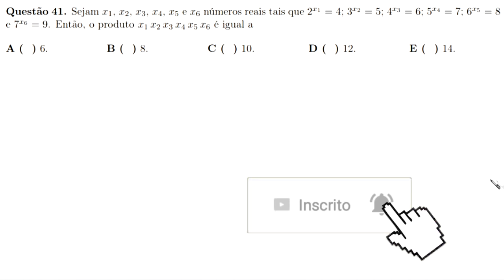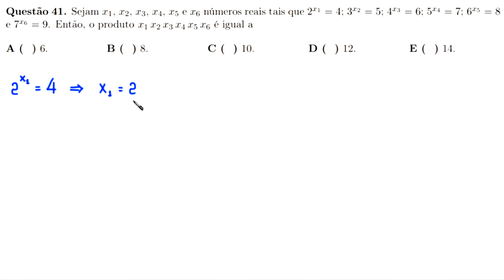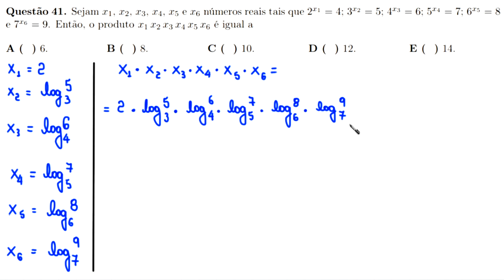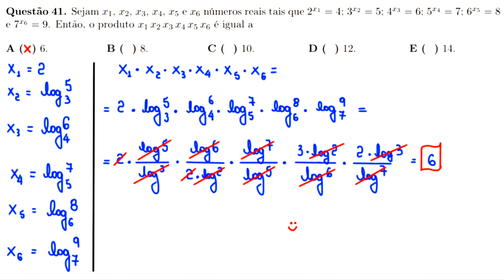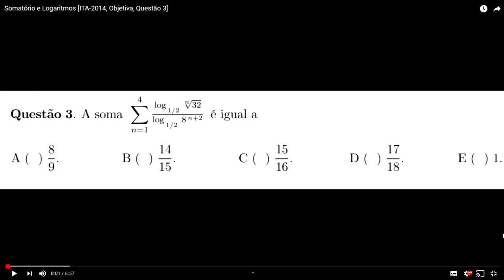ITA 2020 - 1ª FASE - QUESTÃO 41 - POTÊNCIAS E LOGARITMOS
uma resolução para a seguinte questão da primeira fase do
vestibular do ITA 2020:

Questão 41

Sejam x_1, x_2, x_3, x_4, x_5, x_6 números reais
tais que 2^(x_1) = 4; 3^(x_2) = 5; 4^(x_3)=6; 5^(x_4) = 7;
6^(x_5)=8 e 7^(x_6) = 9. Então, o produto
(x_1)*(x_2)*(x_3)*(x_4)*(x_5)*(x_6)

Fortaleza - CE
60840974

Sony Vegas

OBS

MICROFONES